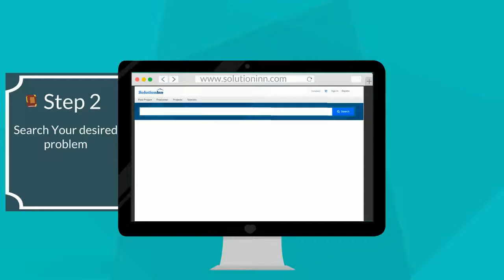Solutioninn helping portal for students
Solutioninn is made specifically for students to help them in studies with the right information.